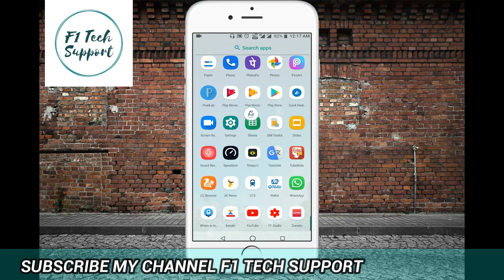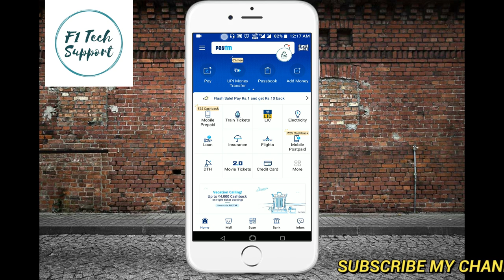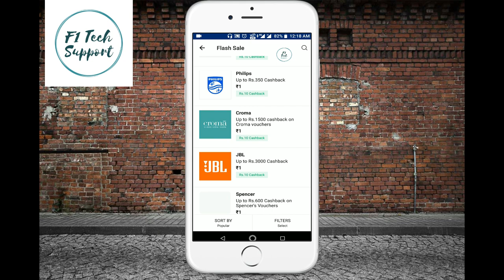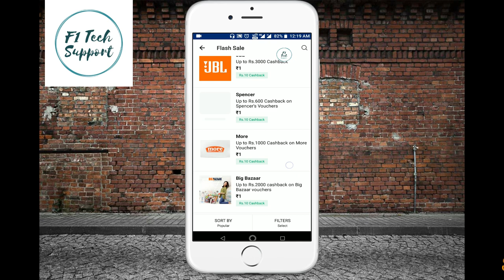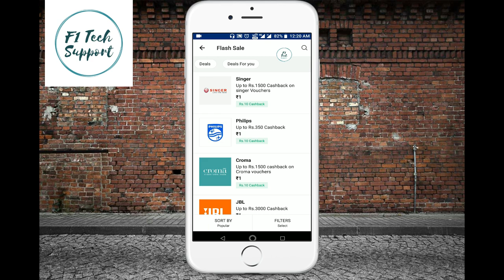Paytm New Offer 3000 Cashback Jeto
Hello Dosto Aaj Hum Is Video Me Janege Ki Kaise Aap Paytm Offer ko Pa Sakte Hai